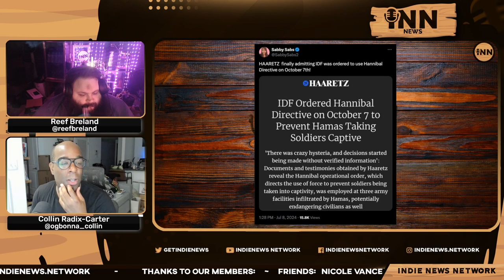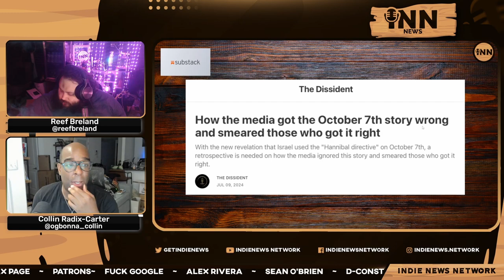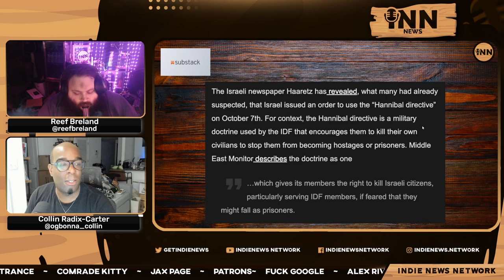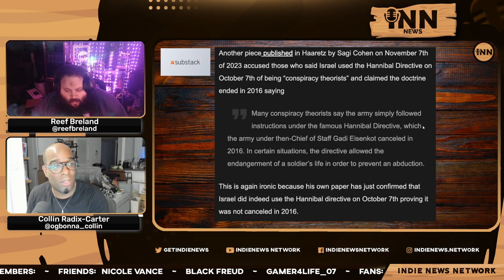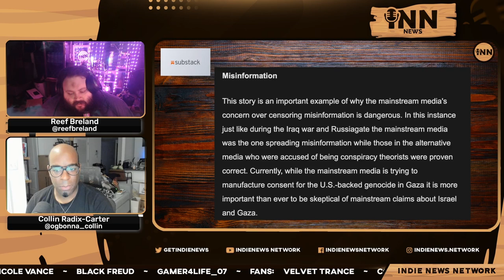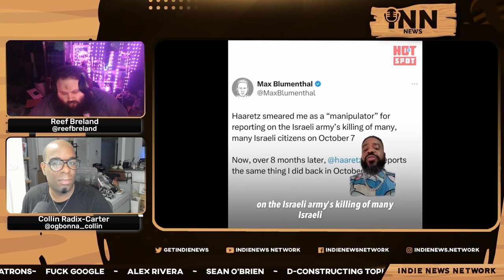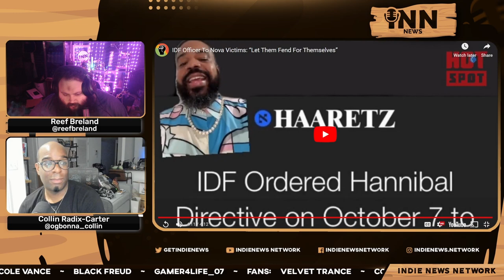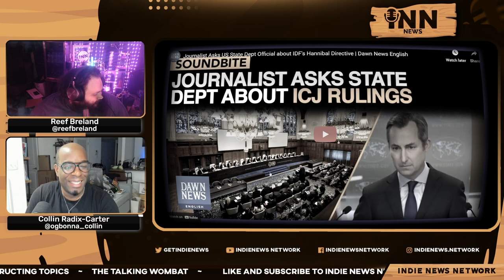Israeli Media REVEALS Use Of Hannibal Directive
Collin and Reef report how the Israeli newspaper Haaretz revealed how the IDF ordered to used the Hannibal directive on October 7.

Co-Hosts:

Collin Radix-Carter
You can find all of Collin's links on his Linktree:

Reef Breland
You can find all of Reef's links on his Linktree:

Show Credits:

Editor: Reef Breland
Visual Opening Credits: Joe @stfushitlib3
Visual Closing Credits: BigMadCrab

Article:

Substack:  “How The Media Got The October 7th Story Wrong And Smeared Those Who Got It Right.”  Written by The Dissident.